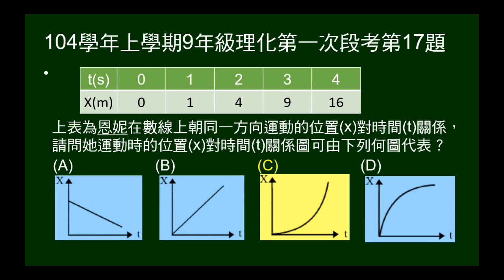104學年上9年級理化一段第17題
給位置與時間關係表格，問轉換成的X-t圖為何？